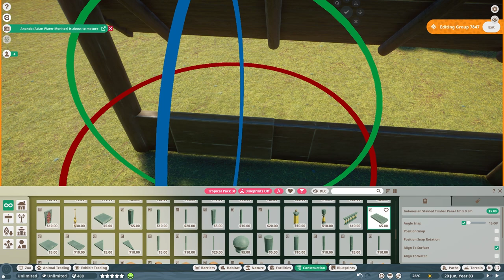🌴Tropical fossa habitat | Soliuko Zoo | Planet Zoo | speedbuild🍁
I've added the fossa to the zoo :)